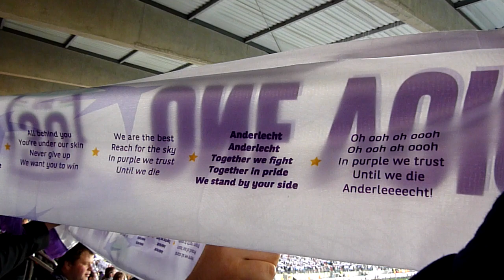RSCA-Standard: 2011-2012: In Purple We Trust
The launch of the new club hymne - Taken from block C4